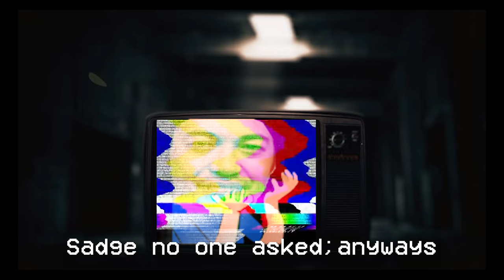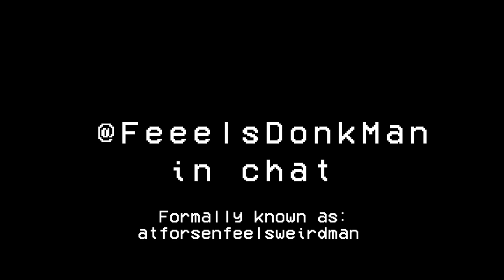Stolen Chat (El no Sabe)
I am not good a editing music or videos
Special Quest: if streamer reads this, V1 VON ZULUL
Faster BPM than original, i was trying to make it a bit different.
I changed my twitch name to RowSauceStudios to match my YT

original song: Stolen Dance - Milky Chance
You didn't ask, but that was me sniping poke in the second to last clip PogO

for great instrumental's and beats

i dont stream much, but when i do it is just freestyling or singing practice